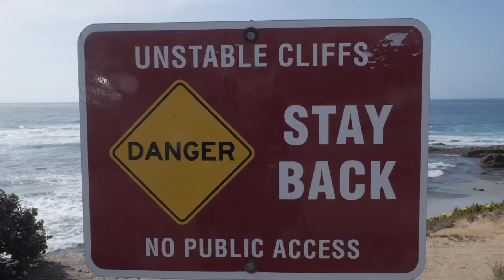Liz Carmouche Torque HD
Torque fighter Liz "Girlrilla" Carmouche prepares to face Miesha Tate Saturday April 19th on UFC on FOX. Both Liz and Miesha are ranked at the top of the bantamweight division and a win here can easily place Liz back in contention for a Ronda Rousey rematch.